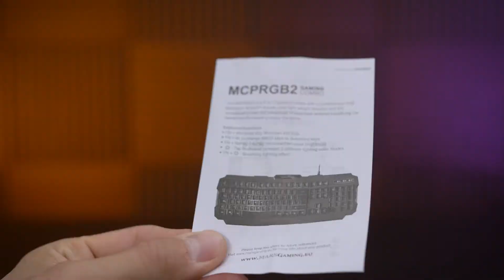fully RGB full combo. Headset, keyboard, mouse and mousepad MCPRGB2 - UNBOXING | Mars Gaming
Bring the color to your desktop with the MCPRGB2 combo. The RGB Rainbow keyboard, the RGB Flow mouse and headphones will turn your gaming sessions into a light show. Protect your keyboard and mouse with the XXL mouse pad with a spectacular red design.

🔺 MCPRGB2 COMBO
● Price 34.90€

● RGB Rainbow gaming keyboard
● RGB Flow mouse
● XXL mouse pad
● RGB Flow headphones